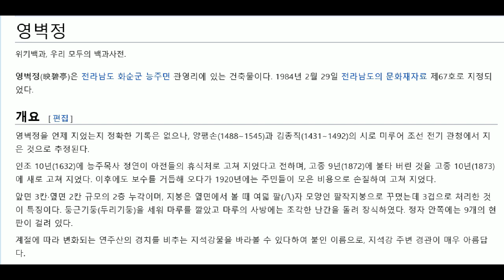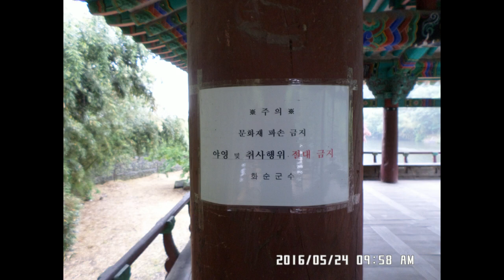화순 능주 영벽정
설명
다포를 연구하고 한옥의 다양한 모습을 전하는 채널입니다.